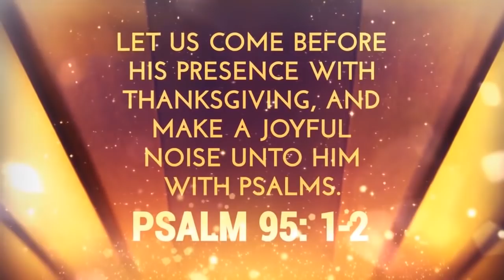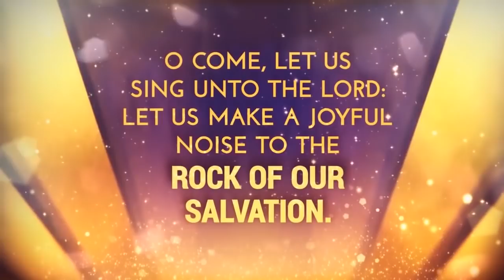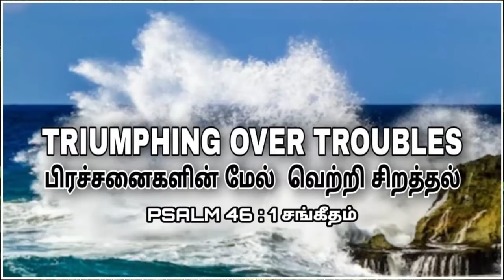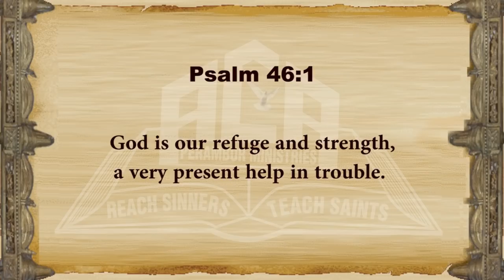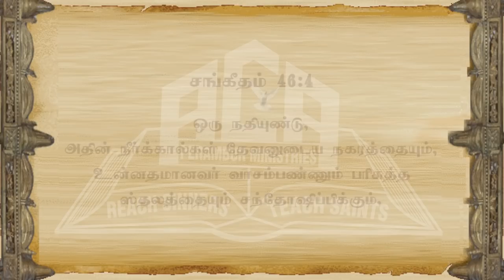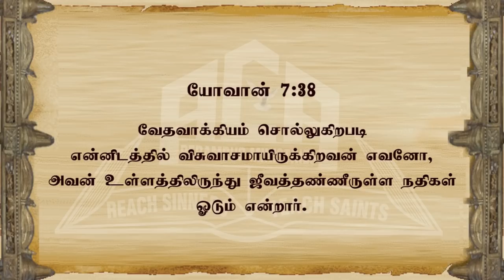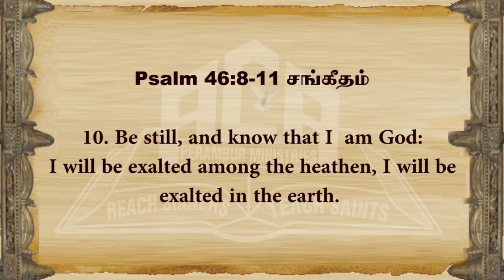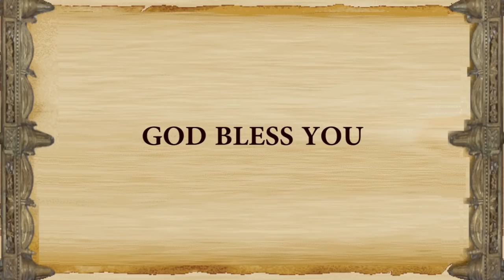Sunrise Worship Service - 1st May 2020 @ 5.00 a.m.